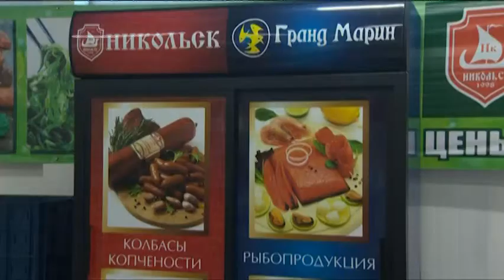На выборах - дешевле!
18 марта избиратели Уссурийска смогут не только отдать свой голос за кандидата в президенты. В планах концертные программы, бесплатные медицинские услуги, розыгрыш телефонов и реализация товаров по сниженным ценам.